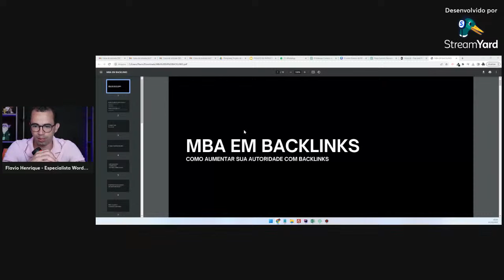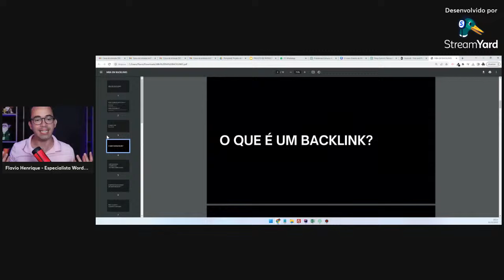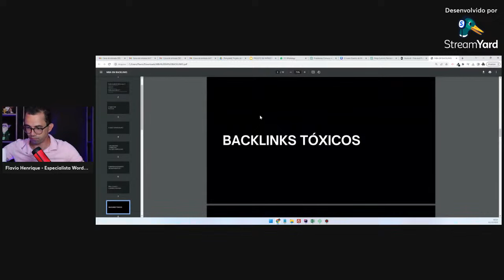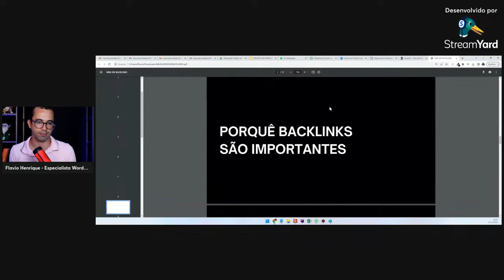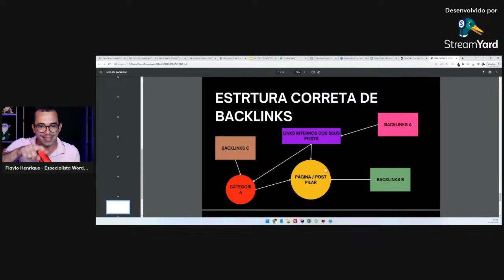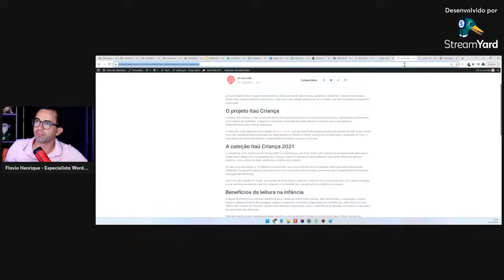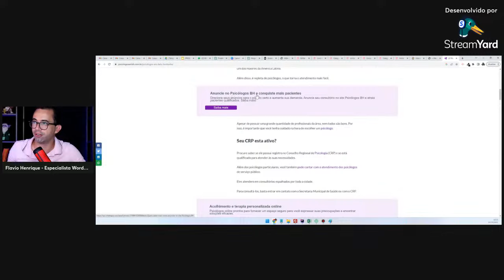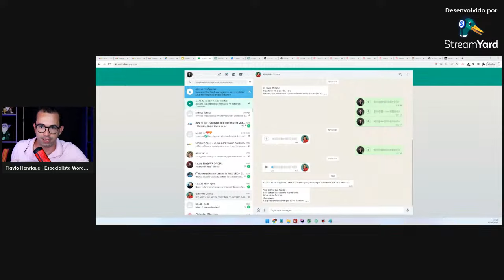Backlinks SEO - MBA em Backlinks para SEO